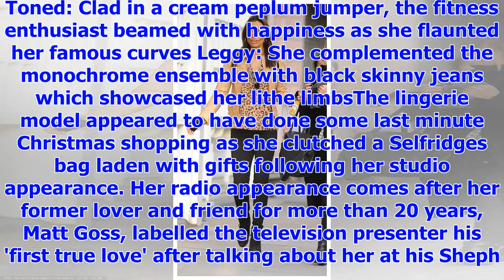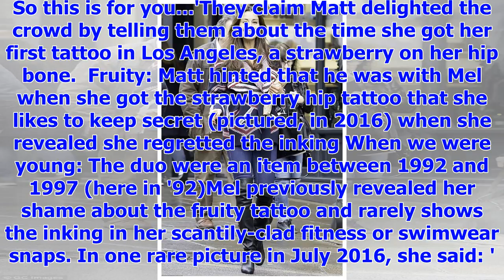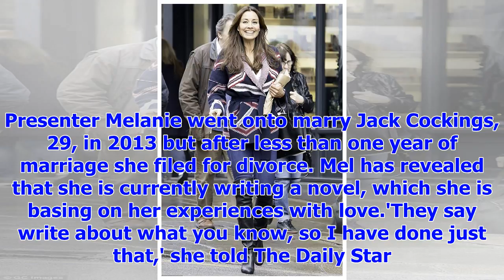[Breaking News]Giddy Melanie Sykes shows off her toned physique in peplum jumper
Published: 17:12 EST, 24 December 2017 | Updated: 17:38 EST, 24 December 2017 Her former boyfriend o...